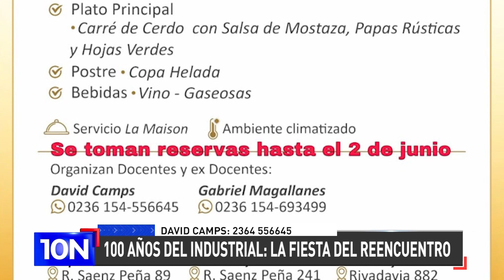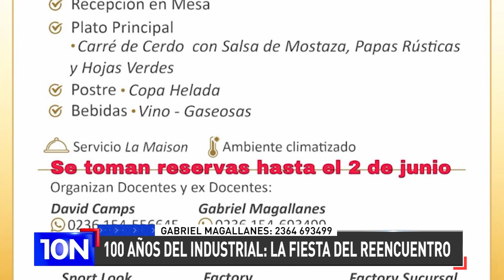100 AÑOS DEL INDUSTRIAL: Realizan la fiesta del reencuentro el 8 de Junio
David Camps y Gabriel Magallanes, organizadores, en 10N